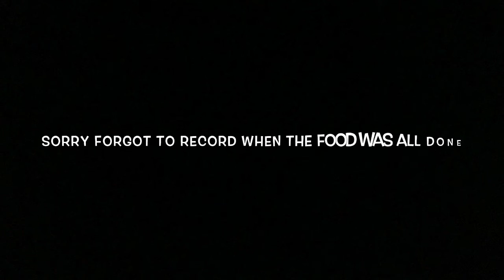Vlog #2 In Kansas City, Missouri/Part #2✌🏼🚘🙋🏻‍♀️👏🏼